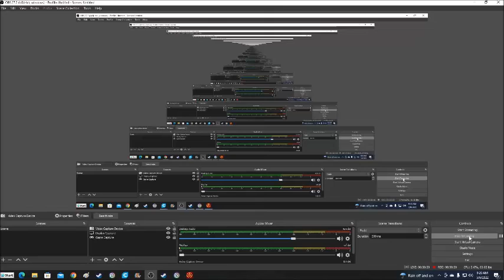Farcry 6 cce electrical station 31